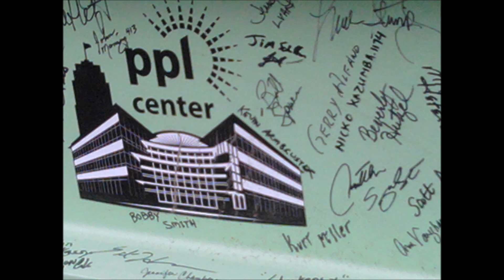DRC NICKO CONSTRUCTION (PPL.C Hockey Arena Pictures)